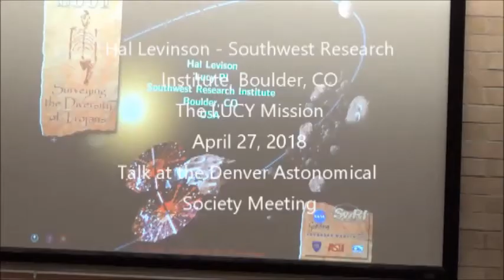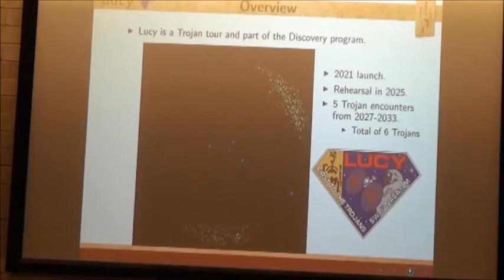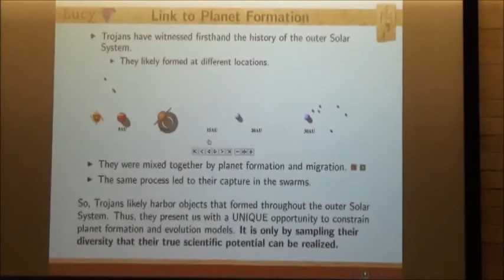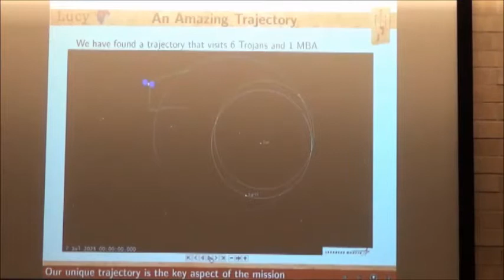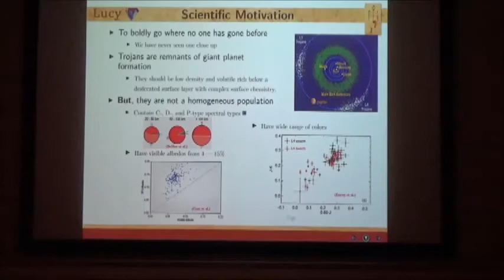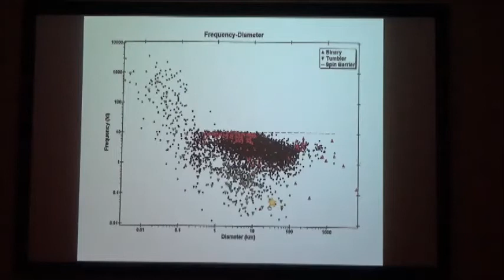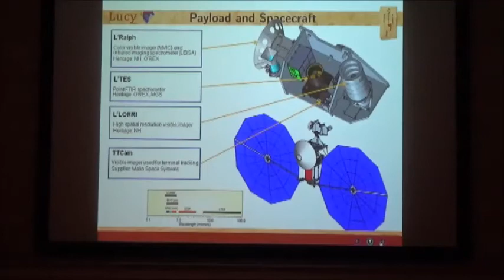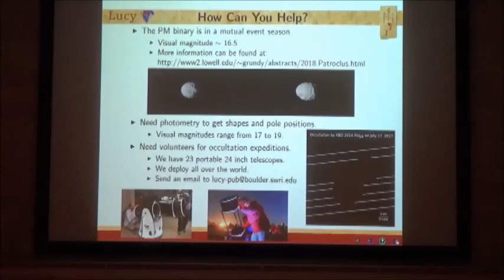Levison LucyMission April2018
All of the stable asteroid populations of the Solar System have been visited by spacecraft, except for the Trojans, which populate the Lagrange points of Jupiter. The Lucy mission will fill in that gap by extensively studying all the recognized taxonomic classes of Jupiter Trojans, providing important information on the evolution of the planetary system as a whole.